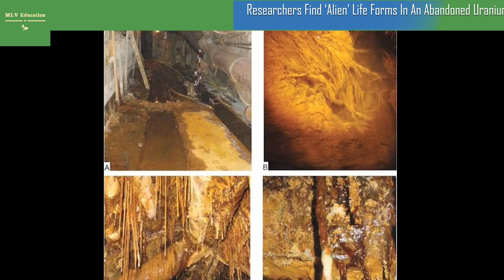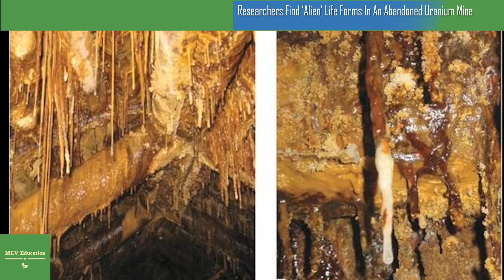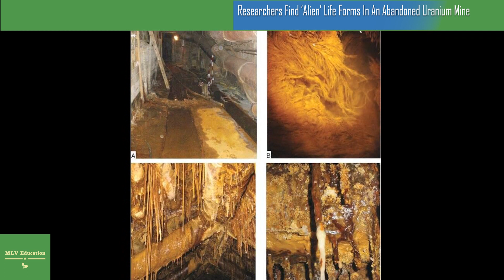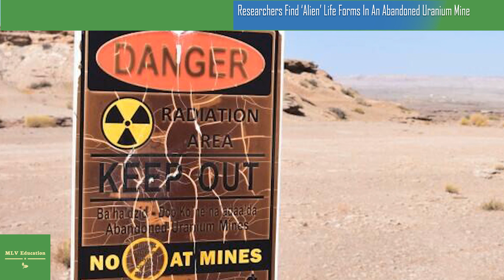Researchers Find ‘Alien’ Life Forms In An Abandoned Uranium Mine In Germany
Researchers found an impressive ecosystem of "alien" microorganisms in the radioactive Königstein mine in Germany.
In the picturesque Elbe Sandstone Mountains of southeastern Germany, researchers uncovered a thriving ecosystem of “alien” life forms in seemingly one of the most inhospitable environments known to man: an abandoned uranium mine.
The Königstein uranium mine dates back to the 1960s, a period when nuclear energy was still in its infancy and world powers were rapidly looking to harness its capabilities.